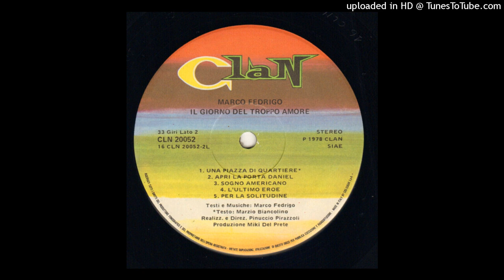Marco Fedrigo – Apri La Porta Daniel